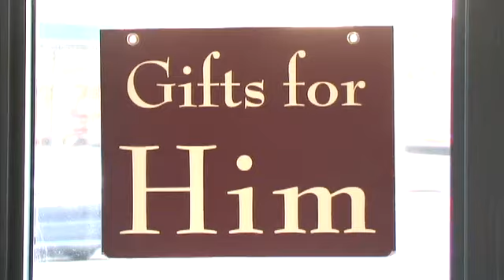State Street Barbers video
State Street Barbers, in Boston's South End. See their video, from CitySquares.com